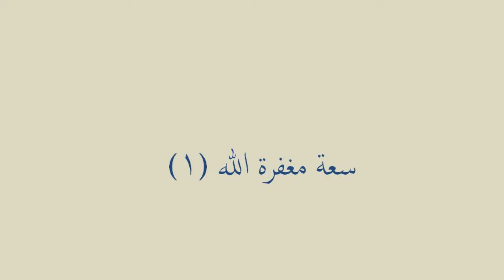سعة مغفرة الله - I - Vastness of God's Forgiveness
مقطع من تفسير سورة النساء لسماحة الإمام صلاح الدين التجاني حفظه الله و نفعنا به في الدارين